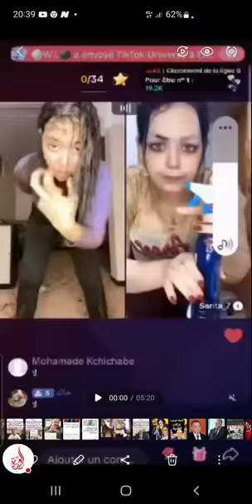دنيا بطمة حقيقة تجر البرلماني امبراطور بوزنيقة كريمين ورئيس الرجاء إلى السجن .. سقوط الكبار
دنيا بطمة تجر البرلماني امبراطور بوزنيقة كريمين ورئيس الرجاء عزيز البدراوي إلى السجن ..بطمة تسقط الكبار